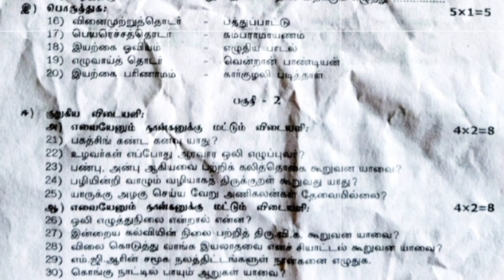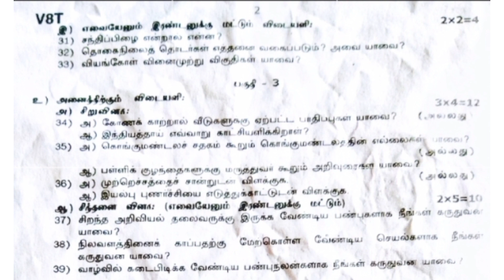8th tamil half yearly exam question paper 2022||Jks channal